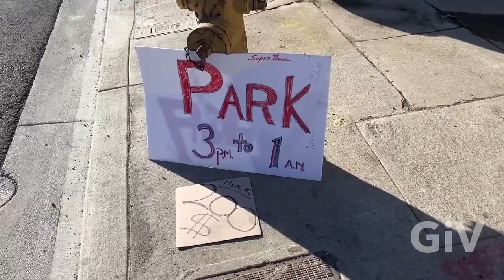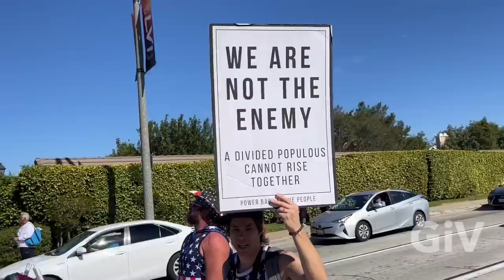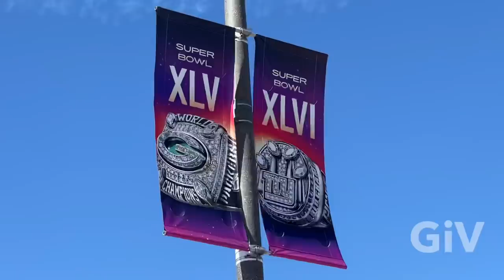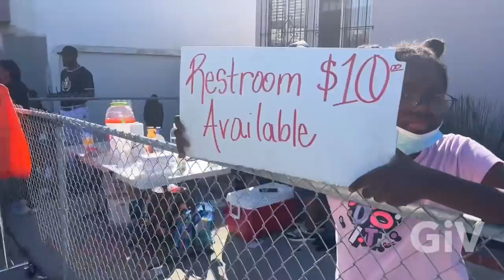Super Bowl 56 in Inglewood California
We went to the Super Bowl 56 in Inglewood California We walked around the stadium and showed what it’s like outside the stadium when everybody gets ready for the biggest game in the world Super Bowl it was an awesome party we had a great time